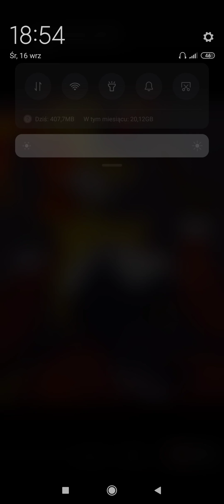Sexy Delphox & Sexy braixen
Siema z tej strony Kenta a dziś nagrałem kolejny filmik z sexy furry girl i tym razem są to dwie lisice 🦊🦊 i one są z pokemonów jeśli ktoś jest wielkim fanem pokemon to piście w kom i daj cię like i suba
Miłego dnia życzę